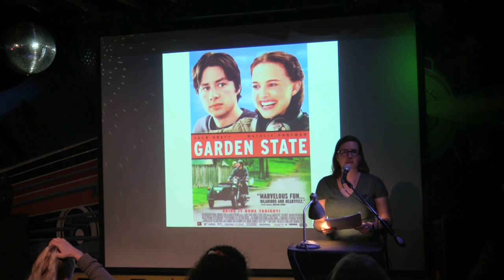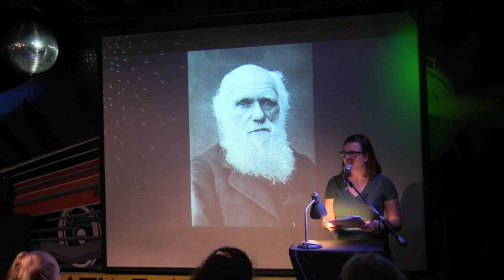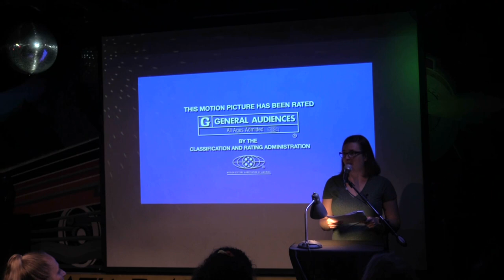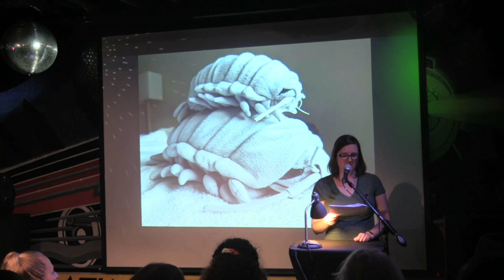Rachel G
Performances from the May 2023 VAMP Storytelling Showcase, "I Should Go".